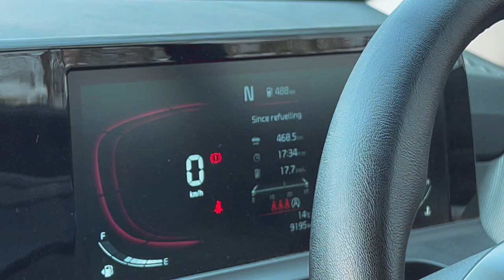kia हद कर दी क़सम से SELTOS 2024 MAJOR PROBLEMS 🤬🤬